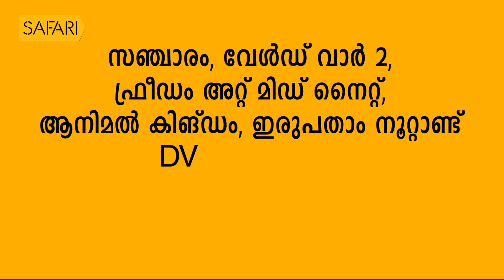Sunny Joseph 24 | Charithram Enniloode 1457 | Safari TV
Sunny Joseph 24 | Charithram Enniloode Episode 1457

|| ANTI-PIRACY WARNING ||